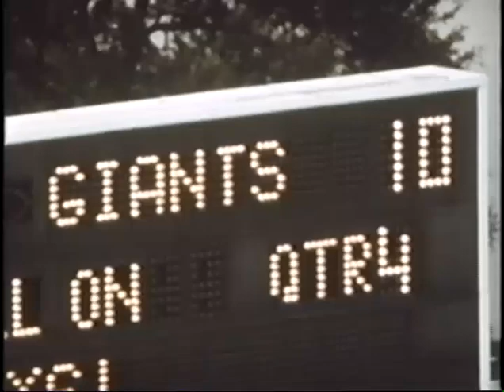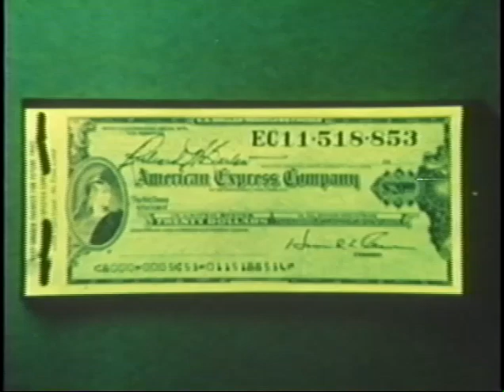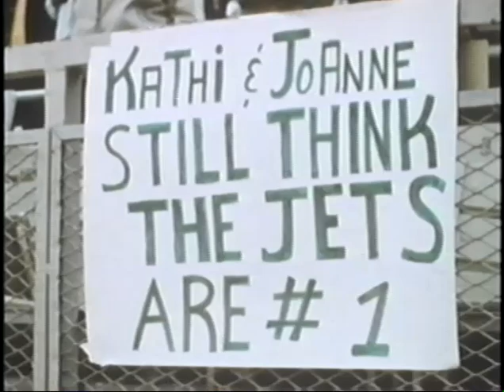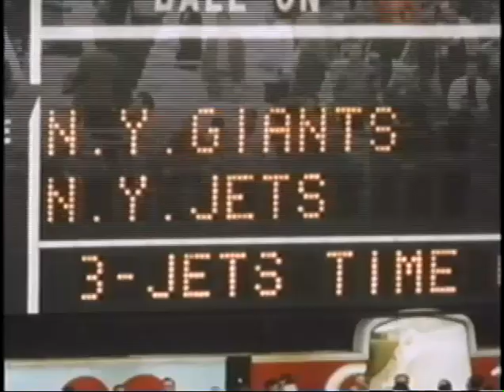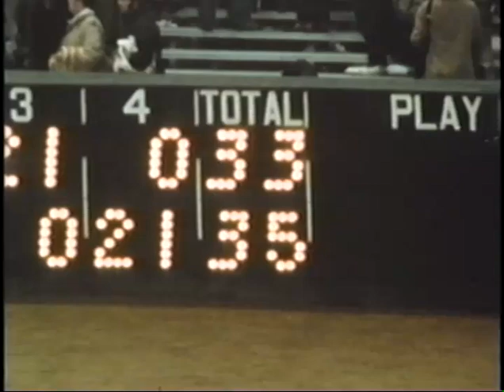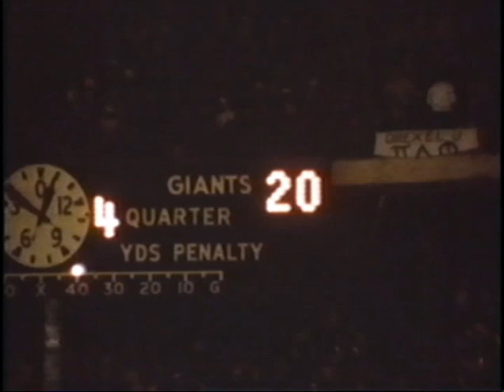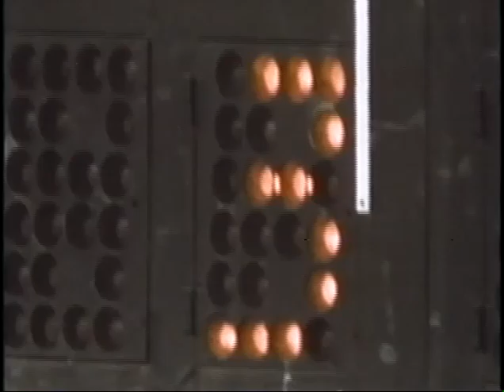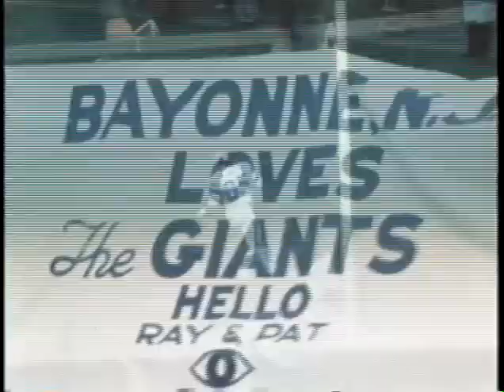1970 New York Giants Highlight Video